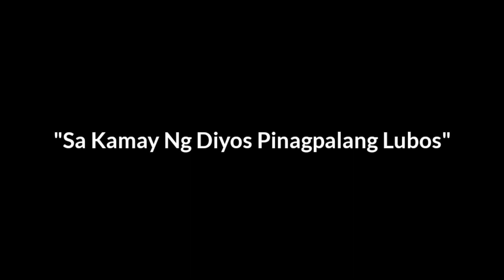ELIZABETH OROPESA AND LITO LAPID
ELIZABETH OROPESA AND A.K.A LITO LAPID